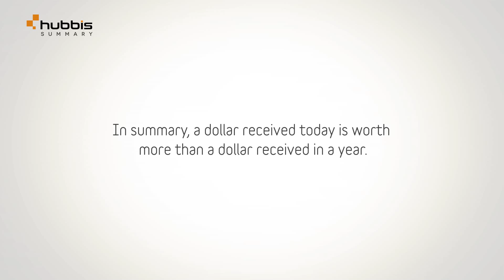Time Value of Money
A dollar received today is worth more than a dollar received in a year.